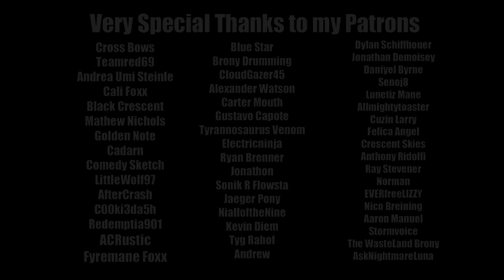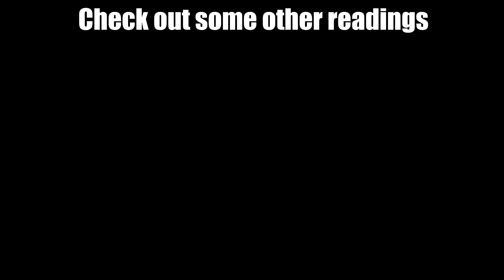A Story Written with Ink [MLP Fanfic Reading] (Grimdark)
She will find her little bird... No matter what.

This story is the fourth installment of the five part series, "The Tale of The Lost Narrator."

"A Story Written with Ink"
Written by TheLostNarrator

With Special Guest VAs